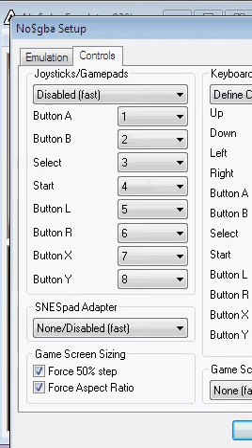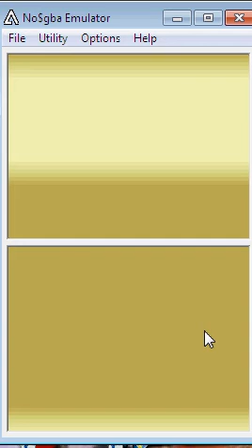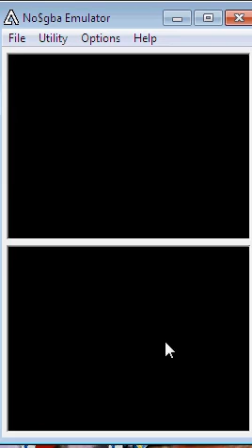1/ Le debut d'une aventure / Pokémon platine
Yo ! voici le let's play de pokémon platine ;)